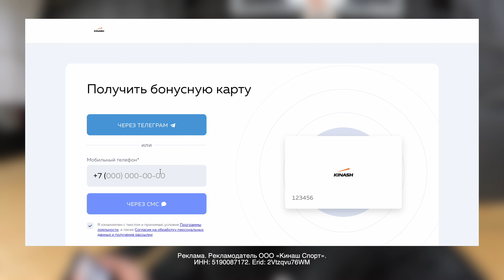ВЛОГ #92. БРОСОК НА 40000 РУБЛЕЙ С ТРИБУНЫ / ЧЕЛЛЕНДЖИ С ИГРОКОМ ЕДИНОЙ ЛИГИ ВТБ